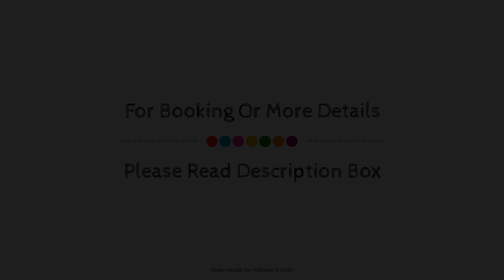Super OYO Golden Hive Madhapur Near Shilparamam, Hyderabad, India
About Property:
Located in Gachibowli, OYO 30151 Golden Hive is a perfect starting point from which to explore Hyderabad. The property offers guests a range of services and amenities designed to provide comfort and convenience. Daily housekeeping, 24-hour front desk, room service are on the list of things guests can enjoy. Guestrooms are fitted with all the amenities you need for a good night's sleep. In some of the rooms, guests can find towels, fan, television, toiletries. The property offers various recreational opportunities. OYO 30151 Golden Hive combines warm hospitality with a lovely ambiance to make your stay in Hyderabad unforgettable.
Searching For
1. Super OYO Golden Hive Madhapur Near Shilparamam - Hyderabad
2. Super OYO Golden Hive Madhapur Near Shilparamam - Hyderabad Virtual Tour
3. Super OYO Golden Hive Madhapur Near Shilparamam - Hyderabad Rooms
4. Super OYO Golden Hive Madhapur Near Shilparamam - Hyderabad Amenities
5. Super OYO Golden Hive Madhapur Near Shilparamam - Hyderabad Videos
6. Super OYO Golden Hive Madhapur Near Shilparamam - Hyderabad Offers
7. Super OYO Golden Hive Madhapur Near Shilparamam - Hyderabad Deals
Audio Credit:
Track Title: Reasons To Hope
Artist: Reed Mathis